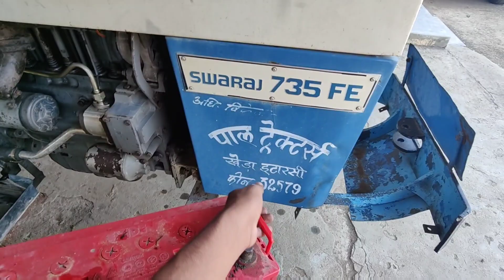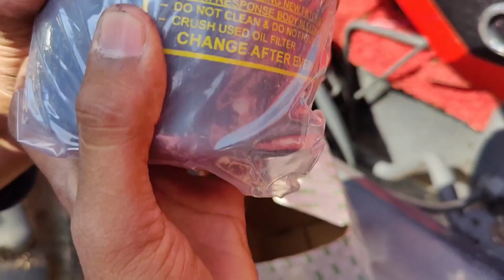दीपावली के लिए तैयार हैं ♥️ । swaraj 855 , 735 ! Bolero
tractor, Swaraj, modification, patel farming, video, Swaraj 855, bolero,
old tractor modification

  धन्यवाद। 🙏